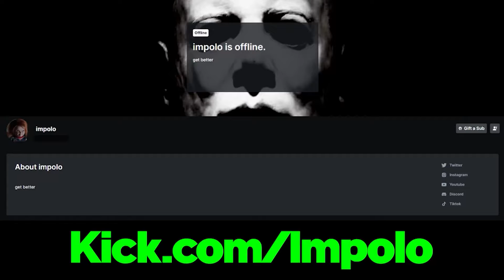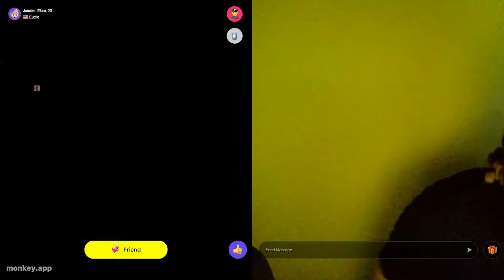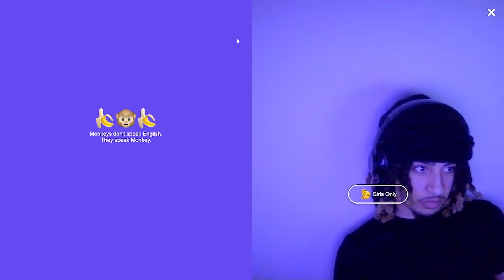CHANGING THE RIZZ GAME ON THE MONKEY APP! 👿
THE MOST UNDERRATED CONTENT CREATOR OUT THERE!! WE
COMING ON TOP SOON!!!